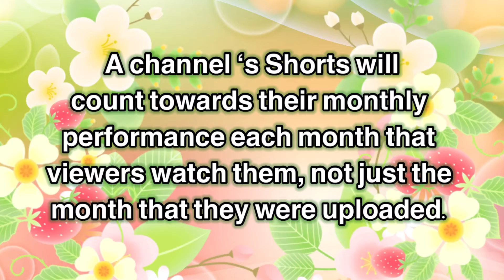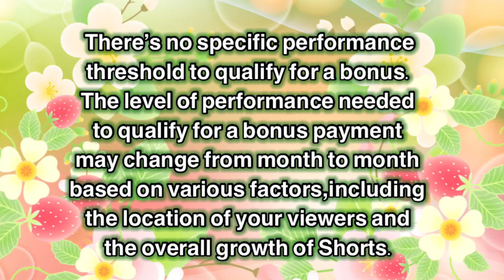How Do I Qualify For Shorts Fund on Youtube?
This Video are intended for Youtube Creator or beginners who just started. I hope this video will help.
Fix Your YouTube Thumbnail Error by Restarting Your Device
Fix Your YouTube Thumbnail Error by Installing VPN
Fix Your YouTube Thumbnail Error by Doing Force Stop to YouTube App
Fix Your YouTube Thumbnail Error by Clearing Youtube App Watch History
Fix Your YouTube Thumbnail Error by Checking for Incompatible Extension
Fix Your YouTube Thumbnail Error by Clearing Your Internet Browser Cache
Fix Your YouTube Thumbnail Error by Checking Your Internet Speed
How To Deal With YouTube Thumbnail Error?
Why I Cannot Customize or Change Thumbnail? It's Error
Create Topical Response Videos to get your YouTube Channel Noticed
Collaborate with other YouTubers to get Your Youtube Channel Noticed
Socialize with other Youtubers,  & Use Apps to get your YouTube Channel Noticed.
Polish Your Channel's Appearance to get your YouTube Channel Noticed
Avoid Cliches With An Effective CTA to get your Channel Noticed
Use Evocative Thumbnails to get your YouTube Channel Noticed
Create Effective Description to get your YouTube Channel Noticed
What is SEO on YouTube?
Make Your Tags with SEO in Mind to get your Youtube Channel Noticed
Engage in the Comments of other videos to get your YouTube Channel Noticed